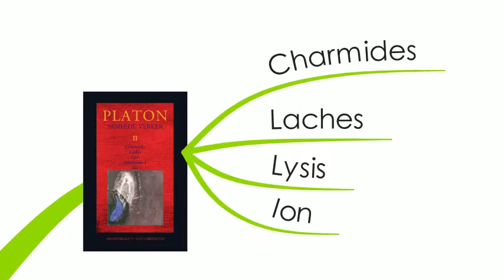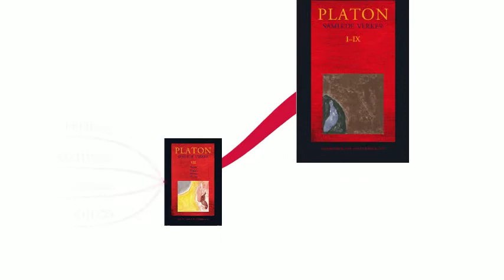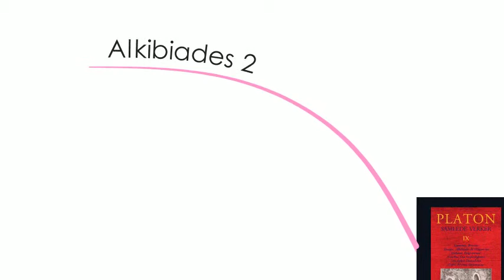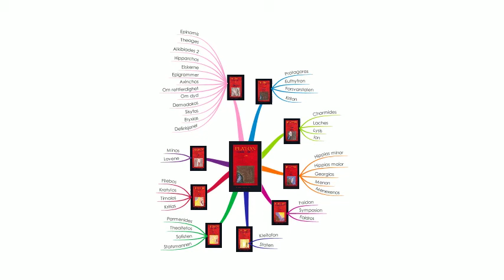Platon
Mindmapping of the complete works of platon